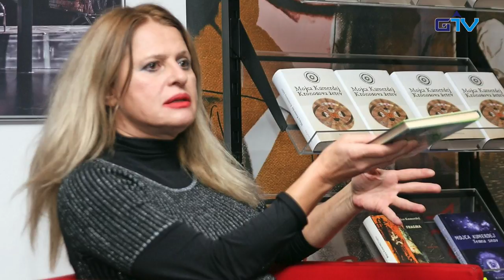GORENJSKA POROČILA: Nagrajeni tudi skladatelj, filozofinja in klarinetist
Pred dnevi so v Cankarjevem domu v Ljubljani podelili dve Prešernovi nagradi, poleg njih pa tudi nagrade Prešernovega sklada, ki so jih med drugim prejeli skladatelj Mitja Vrhovnik Smrekar, pisateljica in filozofinja Mojca Kumerdej ter skladatelj in klarinetist Boštjan Gombač.